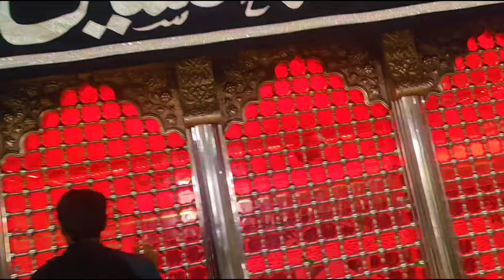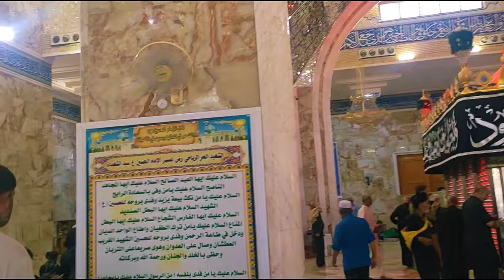Hazrat Hurr (as) Karbala ♥️ || Ziyaraat || Arbaeen 2024 || Rj Zeeshan Haider 🎙